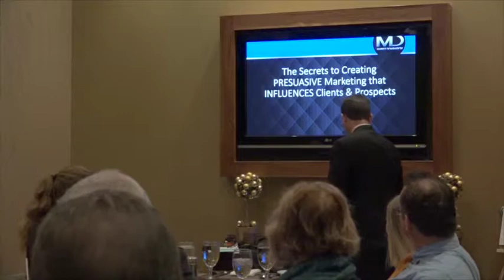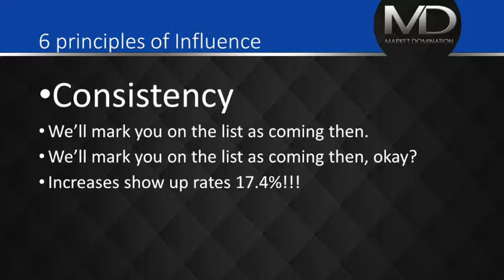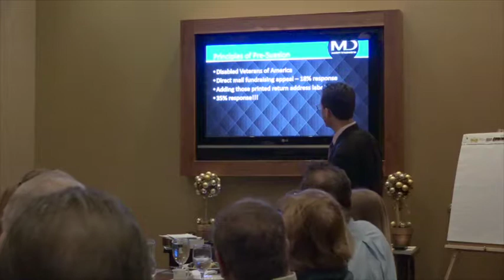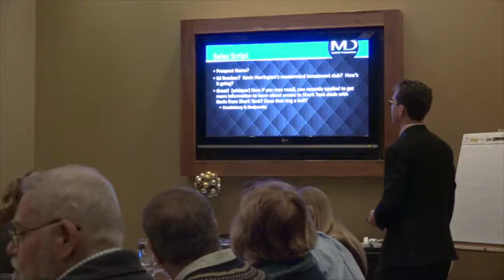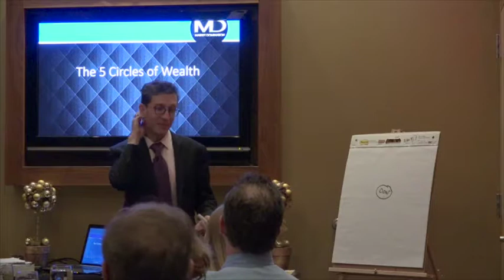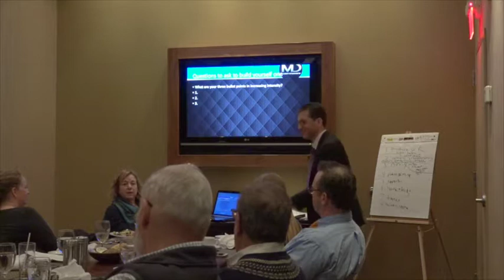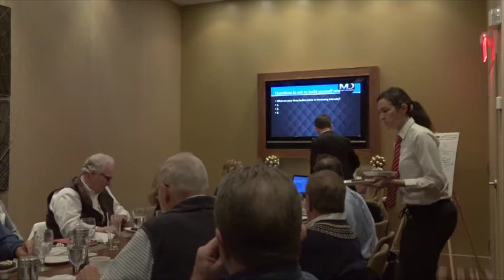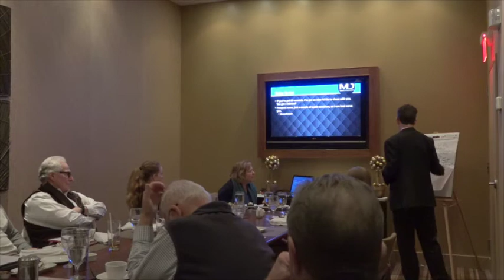The Secrets to Creating Presuasive Marketing that Influences Clients And Prospects